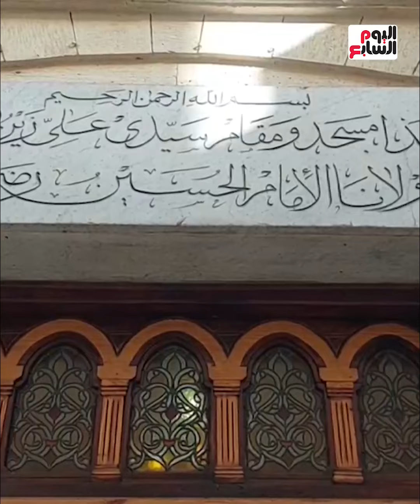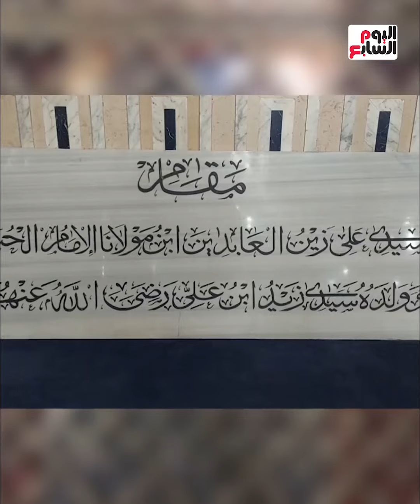جمال مساجد مصر.. حكاية هتعرفها لأول مرة عن مسجد زين العابدين بالقاهرة…